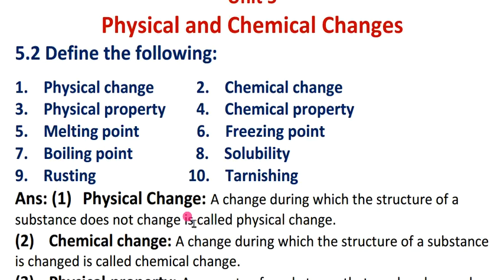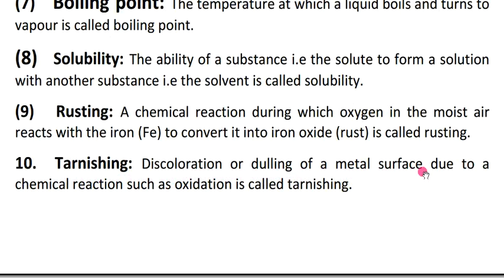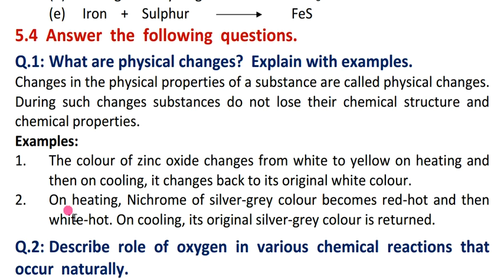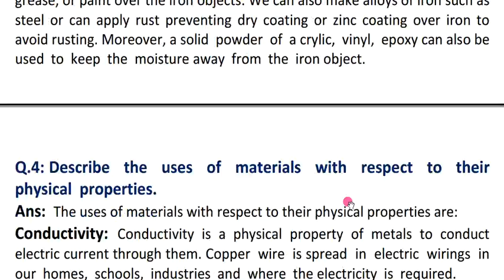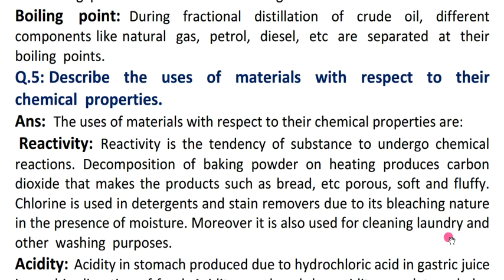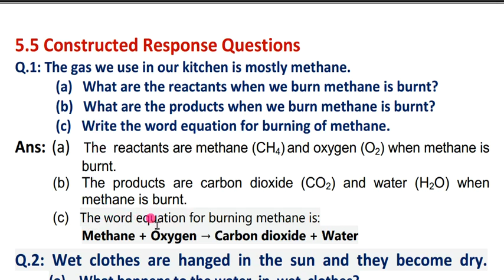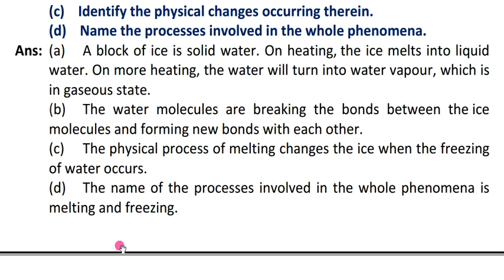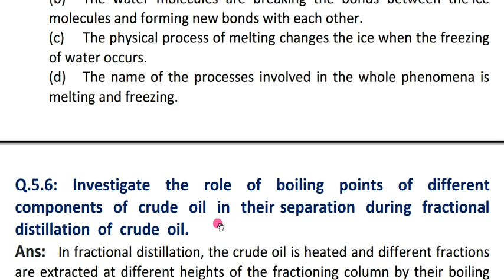class 7 science chapter 5 | class 7 science chapter 5 question answer | PTB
Tags 6TO12